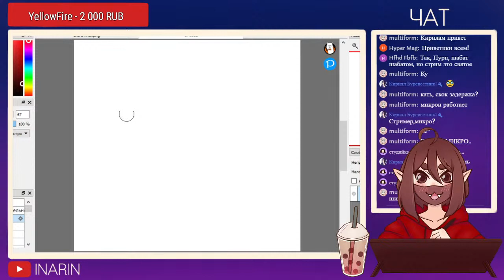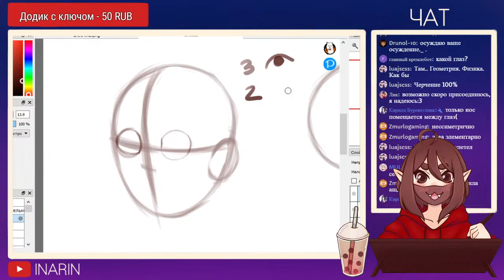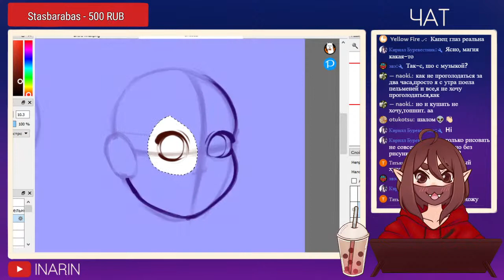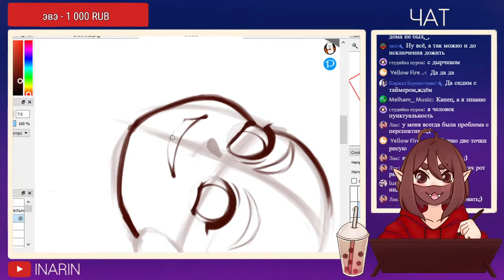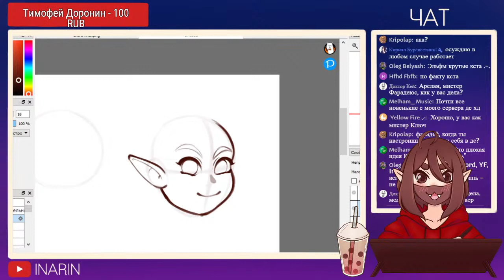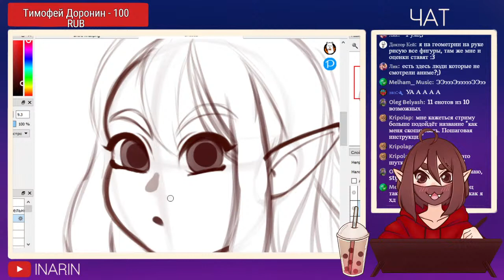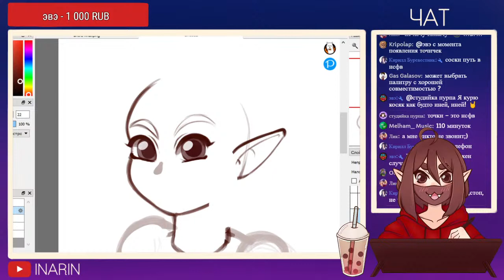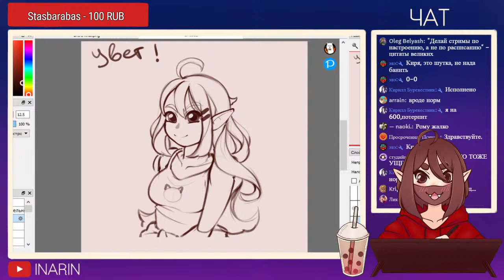"Аниме туториал. Как рисовать?"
Привет, меня зовут Инарин.
Рисую в Fire Alpaca.